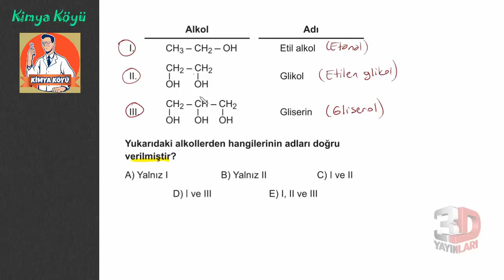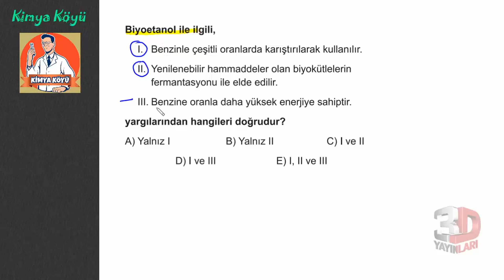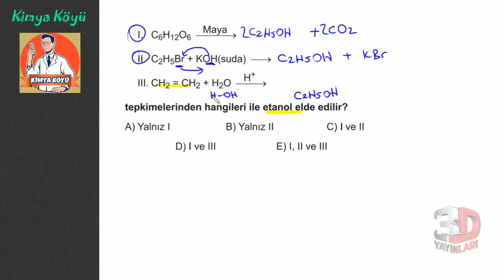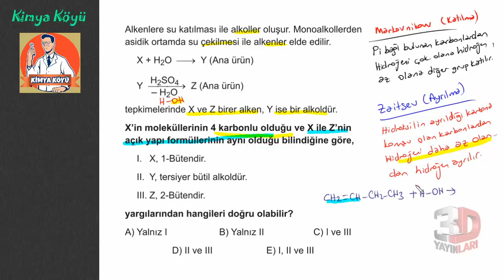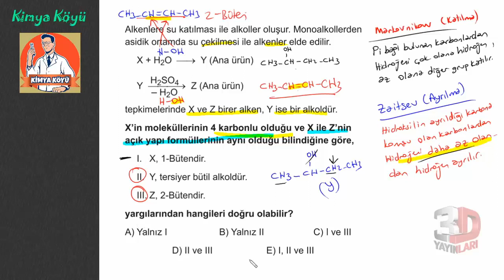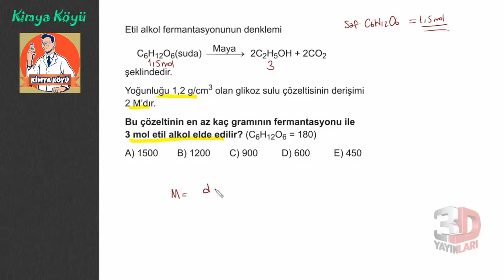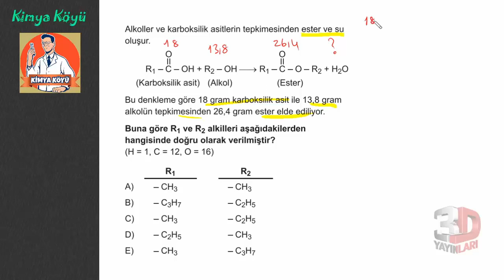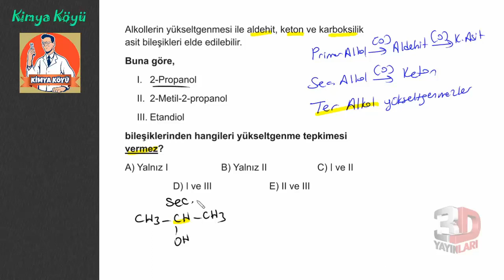AYT Organik Kimya Soru Bankası Bölüm 03 Test 09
🎞 Soru Listesi
▶ 00:00:00 Bölüm
▶ 00:00:00 Soru 1
▶ 00:00:54 Soru 2
▶ 00:02:34 Soru 3
▶ 00:05:02 Soru 4
▶ 00:05:57 Soru 5
▶ 00:07:44 Soru 6
▶ 00:09:35 Soru 7
▶ 00:17:50 Soru 8
▶ 00:20:38 Soru 9
▶ 00:25:36 Soru 10
▶ 00:29:43 Soru 11
▶ 00:35:12 Soru 12